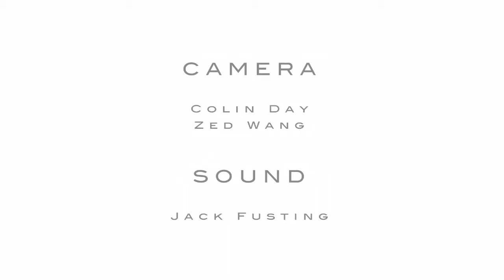Blek le Rat x 60/30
60/30 marks the 60th birthday of the prominent artist, Blek le Rat and the 30th anniversary of the birth of his art, which he has continuously created, never taking a period of leave from his life as an artist. Blek le Rat is a pioneer of street art, whose innovative spirit paved the way for all subsequent street artists who have, and continue to, follow in his path.